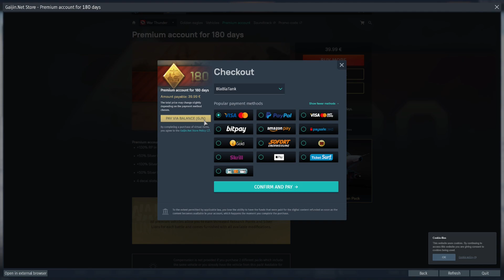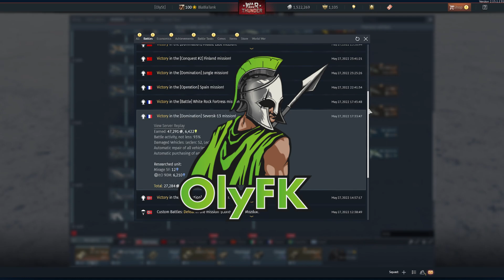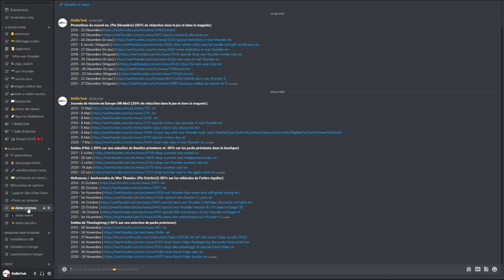10 astuces pour gagner des silver lions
Bonjour a tous et bienvenue dans ce top 10 des astuces pour gagner des Silver Lions sur War Thunder.

Le clan OlyFk recrute ! Rejoignez le discord et engagez vous !